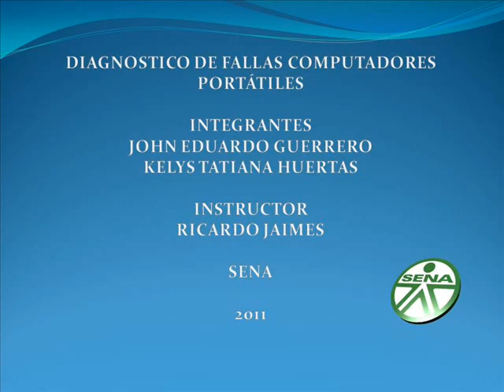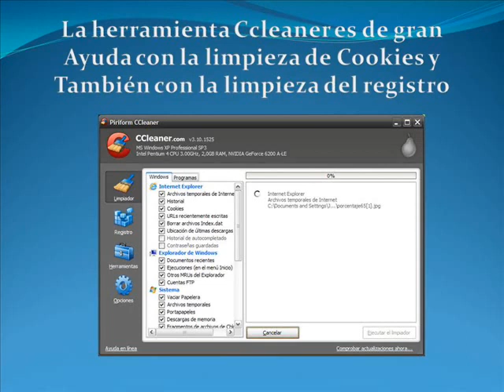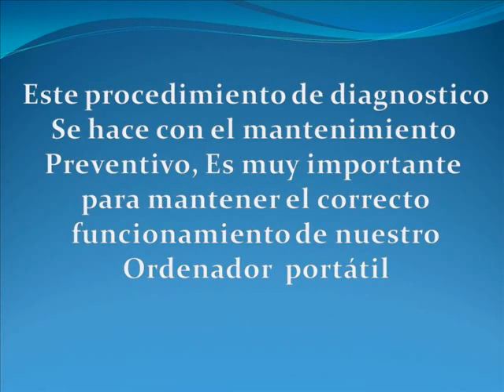Tutorial Diagnostico de Fallas de un PC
Realizado por Tatiana Huertas y John Guerrero Grupo MEC 231049